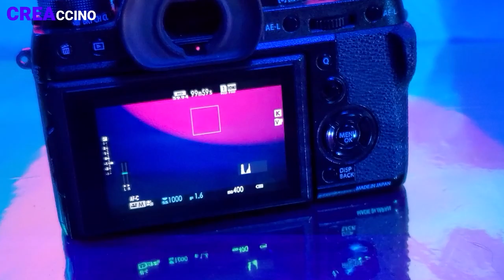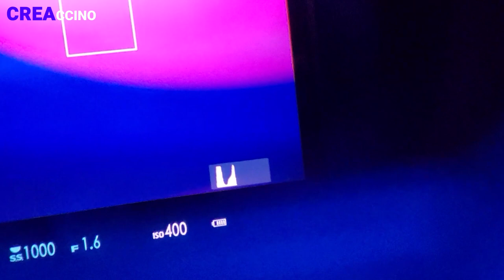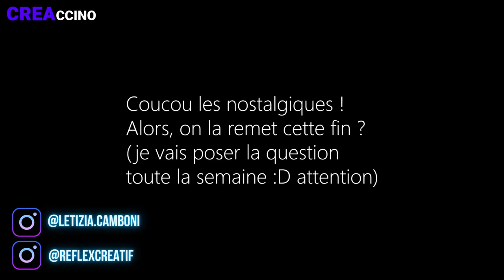Quel matos photo pour des portraits lifestyle et créatifs ?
Tout ce que je mets dans mon sac quand j pars en shooting photo léger en lumière naturelle !

Think Tank Sling Bag
Mon appareil photo
Mon objectif préféré n°1
Mon objectif préféré n°2
Ma sangle photo bandouillère

Le Creaccino est une série de mini vidéos matinales, à déguster avec le café, qui vous aidera un peu chaque jour à améliorer de nombreux aspects de votre pratique de la photographie. Certains sont techniques, d'autres motivants ou inspirants mais tous sont à connotation créative ;)

Mon Matos photo :
Fuji XT2 (il commence à se faire vieux mais je l'aime et c'est réciproque)
Les objectifs que j'utilise le + : le 23mm 1.4 et le 56mm 1.2

Et puis j'ai grosse page Facebook que j'arriverai bien à faire revivre un jour